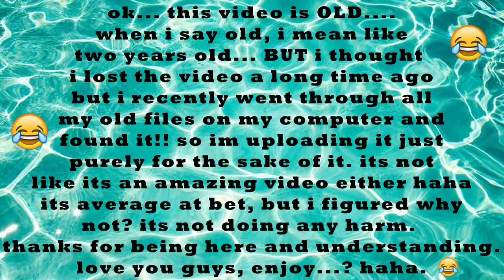March Monthly Favourites... but make it 2yrs ago.. *i thought i lost this video!*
HEY GUYS ❤❤❤
So today's video is actually a video from two years ago that i thought i lost.. but found and figured id upload anyways for the sake of it!

❤INSTAGRAM~ taliadelaneyyy
❤TWITTER~ taliadelaneyy

❤editing software:
❤Davinci Resolve